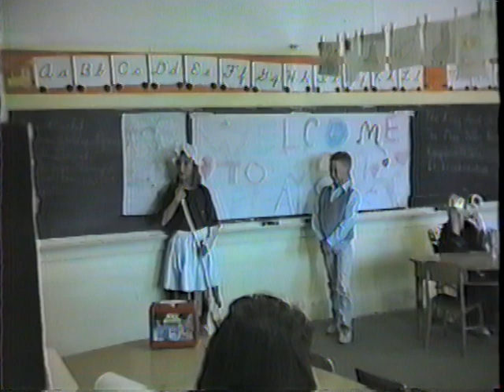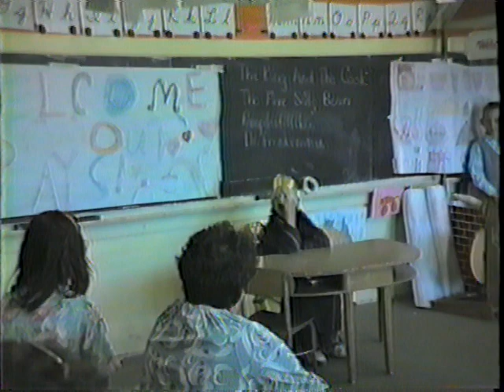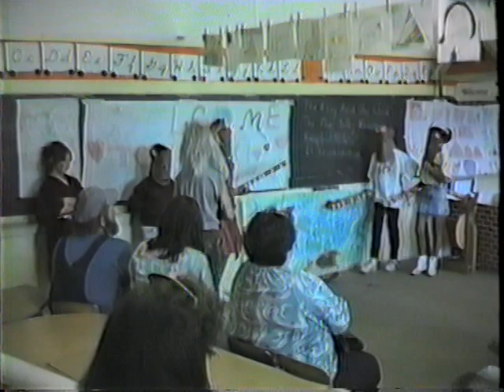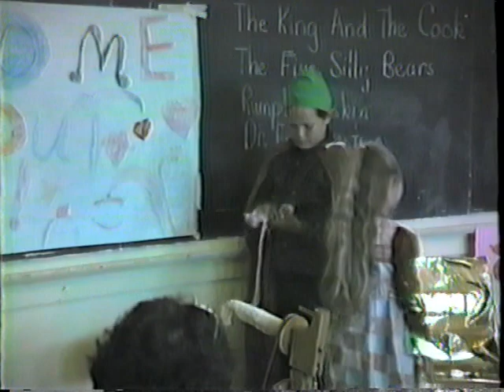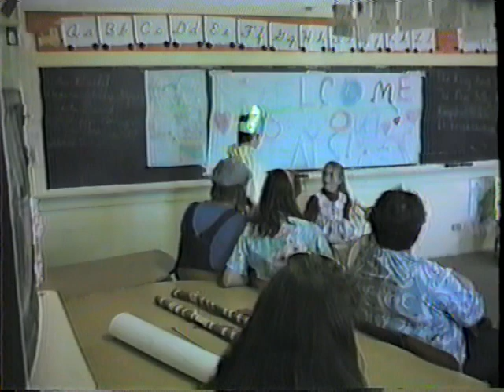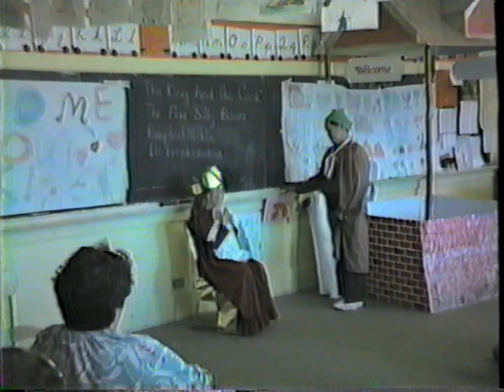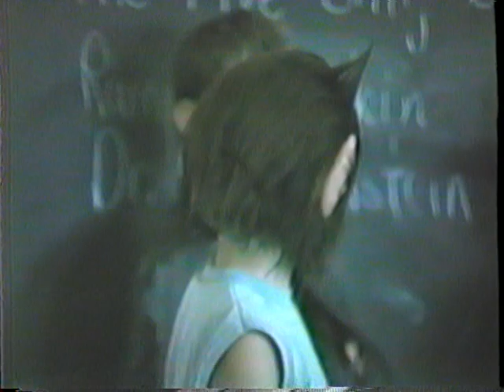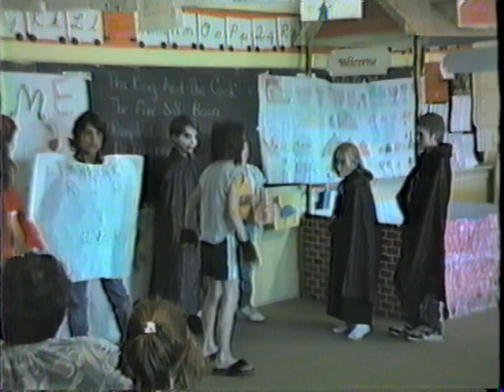Greenway school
End of year play 1989